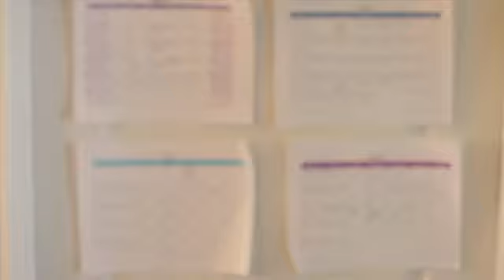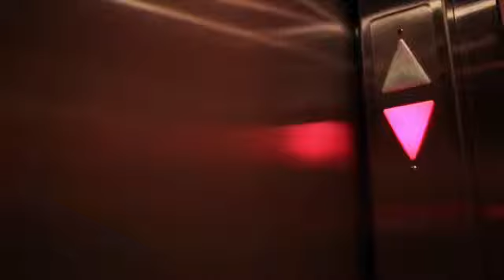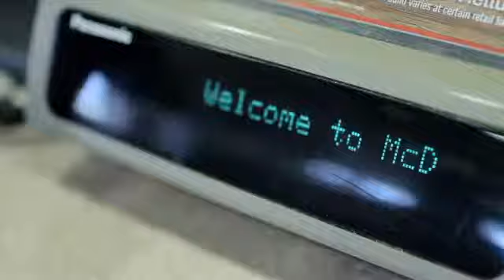5D markIII will + antia _ mr and mrs ownage SDE